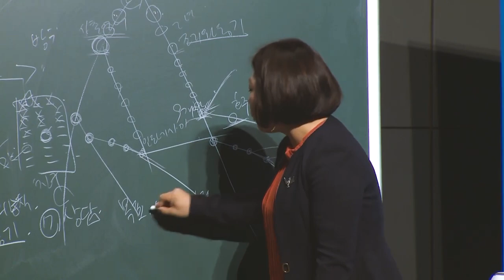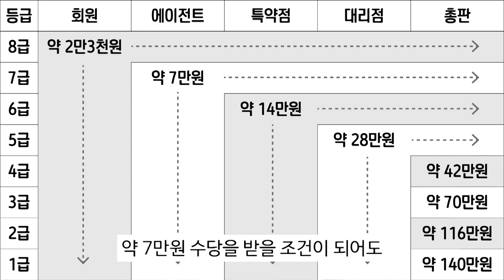긍정의 원더우먼 | 김은혜 | 애터미 마케팅 플랜 | 02 : 애터미 회원등급의 조건과 등급별 혜택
애터미 마케팅 플랜 02
애터미 회원등급의 조건과
등급별 혜택

애터미에도 타 온라인 쇼핑몰과 마찬가지로
회원등급이 있습니다

회원등급 달성 조건과
등급별 혜택에 대해 알아보고

타 쇼핑몰이나 카드사의 회원등급과
어떤점이 다른지 알아보도록 하겠습니다